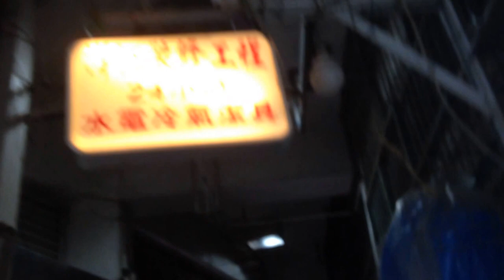SMC "K36" ceiling fans, Wing Ton high velocity fans and some light fixtures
These were in a small market. They installed the fans in such a way that they would get this weird airflow pattern- with some fans (the SMCs) blowing downwards and the Windy wall fans blowing outwards. It seems like they were trying to get this ambient airflow effect. I got off the bus to make this video, because I was fascinated by the install.

Tags: appliance mechanical electric fan ventilation collectible item alternative to air conditioning air circulation hong kong sar shell hampton bay high velocity industrial commercial sighting